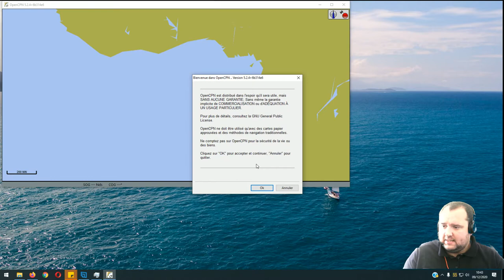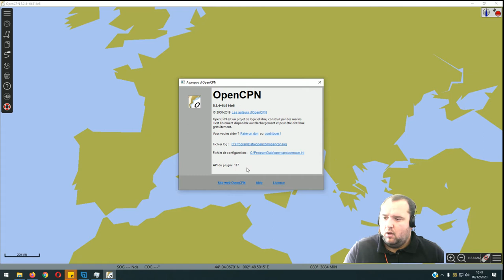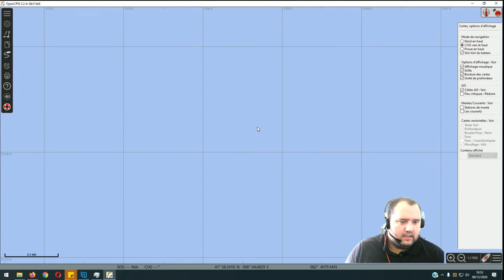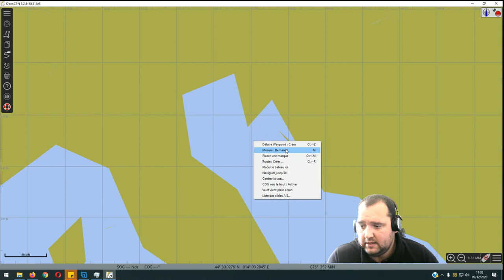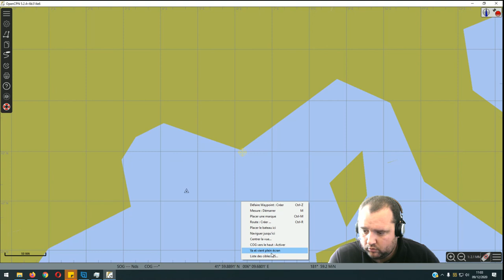TUTO OpenCPN : Découverte de l'interface du logiciel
Je vous propose quelques vidéos de découvertes du logiciel gratuit OPENCPN disponible sur Windows, Linux, Raspberry ou Apple MAC.

Je propose des formations et des services autour de l’électronique marine, l'informatique embarqué et des télécommunications à bord de nos bateaux de plaisance.

Benjamin COL. @ GALAXYMARINE.FR
Bateau Électronique Marine

Rejoignez gratuitement le groupe Facebook d’électronique marine & mobile !